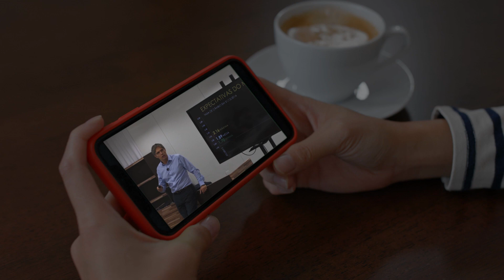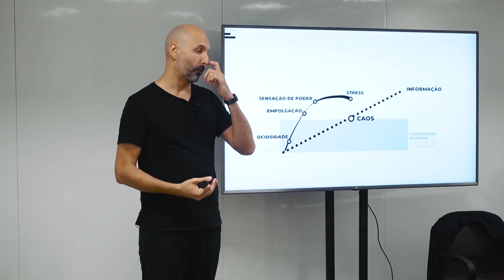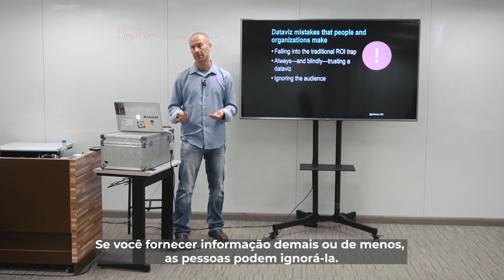Trecho de aula: MBA em Tecnologia para Negócios: AI, Data Science e Big Data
Conheça o MBA em Tecnologia para Negócios: AI, Data Science e Big Data da PUCRS!

PUCRS Online - UOL EdTech